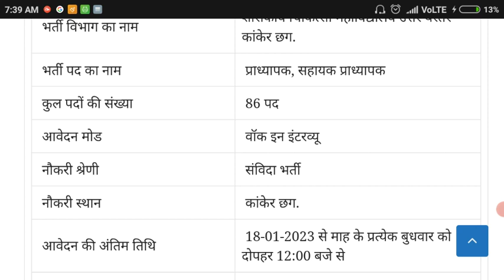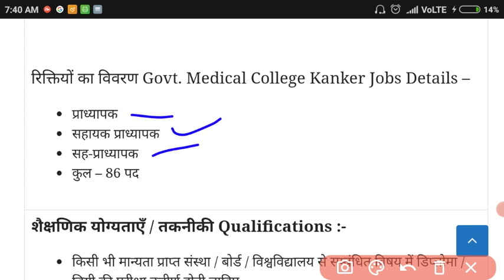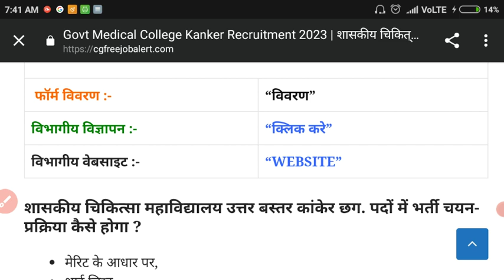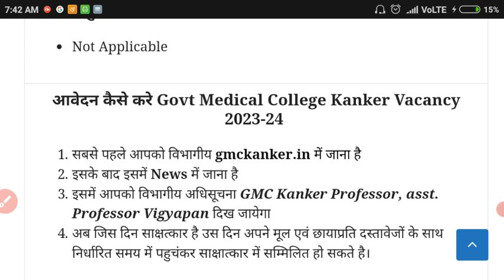संविदा शिक्षक भर्ती विज्ञापन जारी llcg sanvida shikshak bharti vigyapan jari